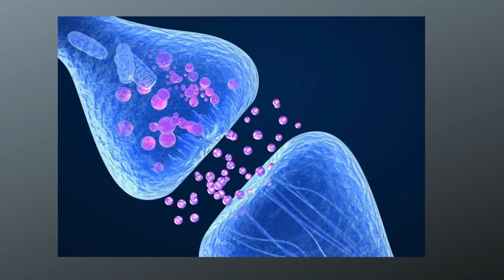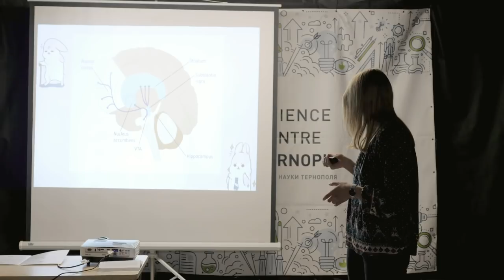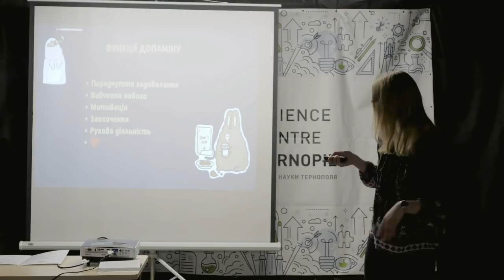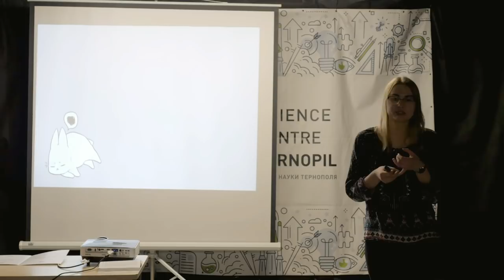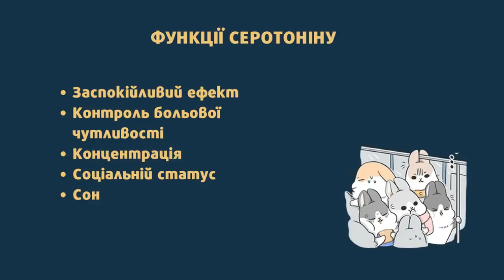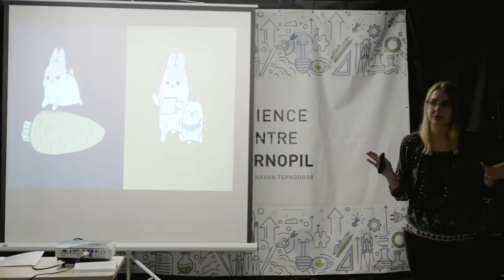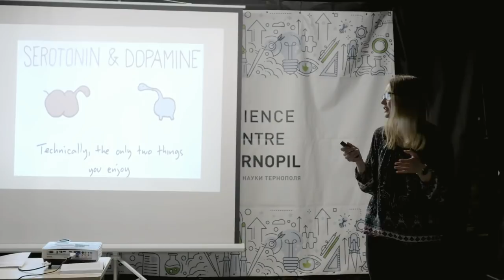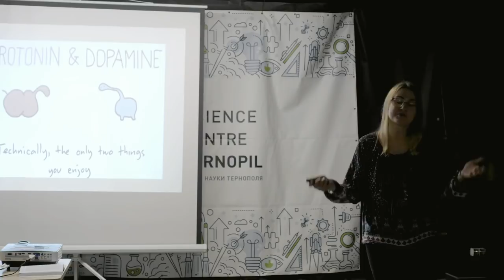15 хвилин про хімію мозку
«Що таке нейромедіатори і як вони впливають на поведінку людей?
Чому одними керує допитливість і бажання здобути новий досвід, а інші прагнуть стабільності та комфорту?
15 хвилин про те, чому наше задоволення має таку різну природу і як це виявляється у повсякденному житті.» –
Юлія Грабовська

15х4 – это международное движение молодых ученых и фанатов науки. Мы хотим, чтобы люди выступали и делились знаниями.